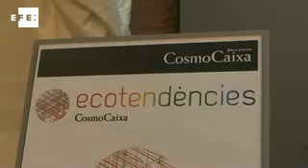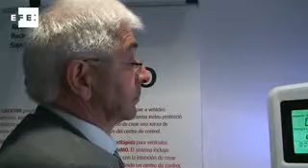Science museum promotes social-environmental projects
Barcelona, 26 Oct (EFE).- Vehicles that run on water and aluminium waste, an intelligent microbus urban transport system and an electric race car are three of the ten projects chosen by CosmoCaixa Science Museum's EcoTendencias, a program to promote social-environmental ideas.